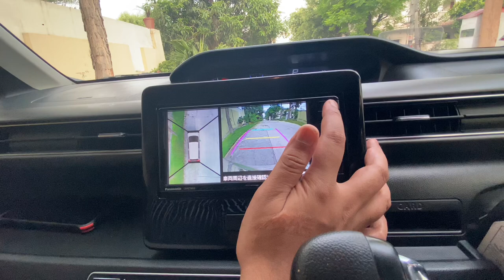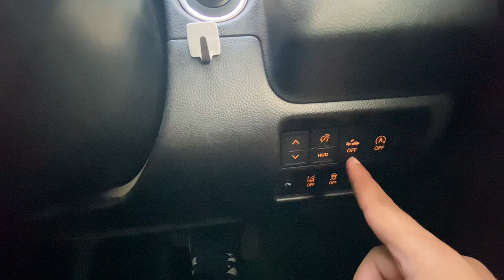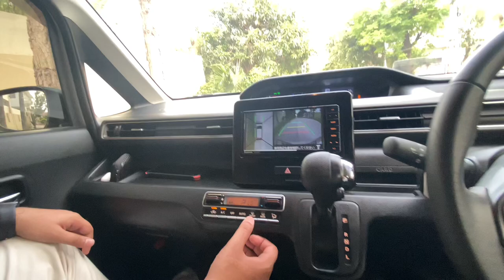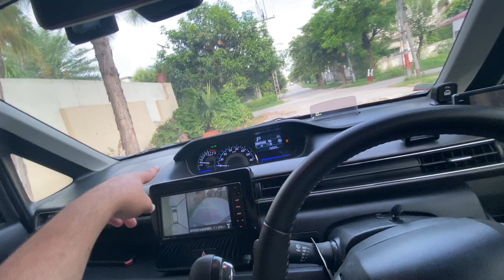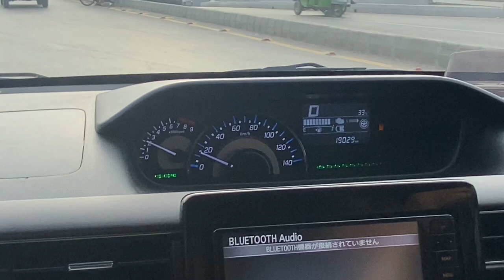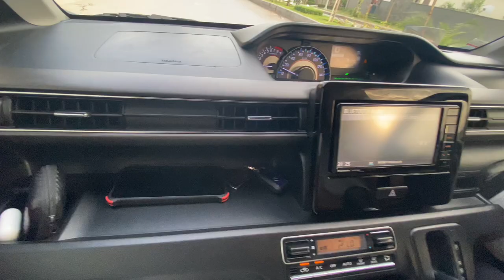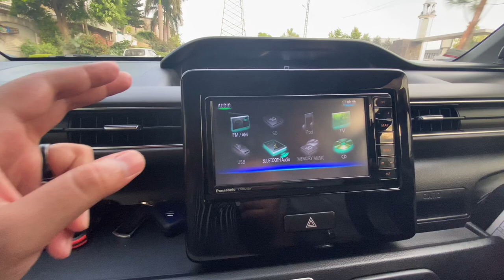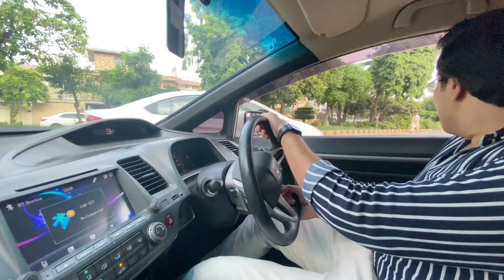Suzuki wagon R stingray 25th anniversary edition || Full of features